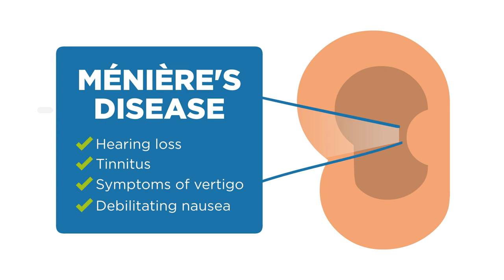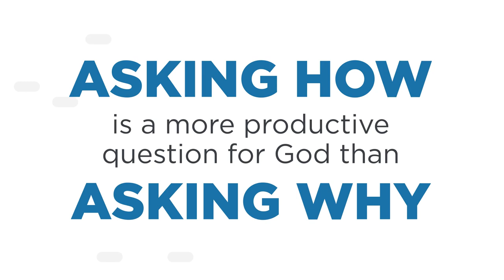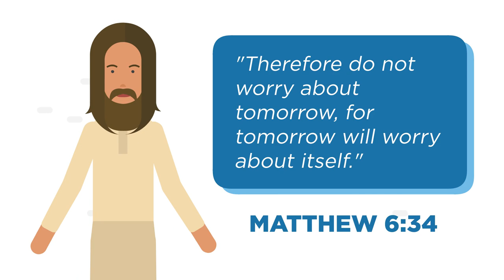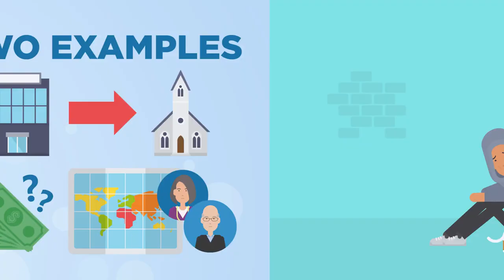Lessons from the Valley – Bible Bytes – Mike Mazzalongo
It has been eighteen months since my first serious bout of dizziness and nausea (during a men's breakfast) which has since been diagnosed as Ménière's Disease, a condition of the inner ear that causes hearing loss, tinnitus (ringing in the ear) and the reoccurring symptoms of vertigo and debilitating nausea.

This condition has caused me to experience weight loss, fatigue and almost daily bouts of nausea, all of which have forced me to retire from my staff ministry position with the church and reduce my workload with BibleTalk.tv to administration and production of new material when I am well enough. I can no longer travel, speak at events or visit churches in order to raise money or awareness for the BT ministry. Of course, like many preachers I feel that most suffering is really a waste of time if it does not produce a lesson or sermon of some kind. In my case, it is an article about what I have learned from this constant, incurable and largely untreatable condition.